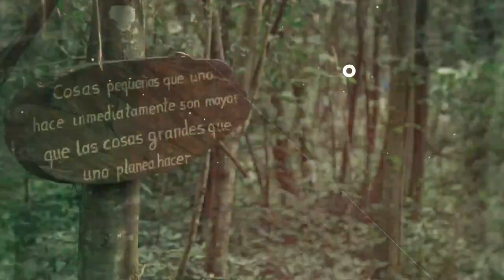Oase der Seele Nr.4 / Pastor Alvin Neufeld